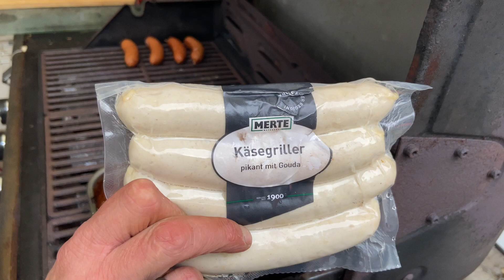BBQ Kraut und Grillreparatur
Ihr dürft mir gerne schreiben:
Familie Heckmann
Postfach 1328
59872 Meschede

Amazone Partnerlink
Ankerkraut Amazon
Mein Grill
Meine Pfannen
Meine Grillzange
Unsere Kamera
BBQ Thermometer